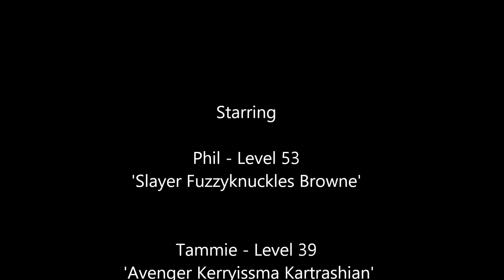Everquest II - Deathfist Citadel Battle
Kerryissma - Level 39 Shadowknight, Fuzzyknuckles - Level 53 Guardian

I'm a L39 n00b so please be gentle in your judgement. All constructive criticism welcome!! I need Hotbar help/tips!